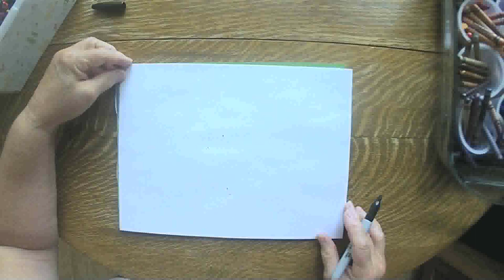Life in a Fish Bowl June 30 2020 grammasfolkart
Daily marker and crayon drawing from a grandmother to her grandchildren.